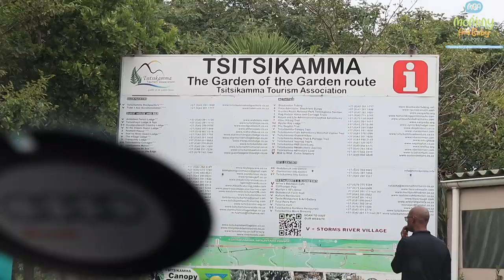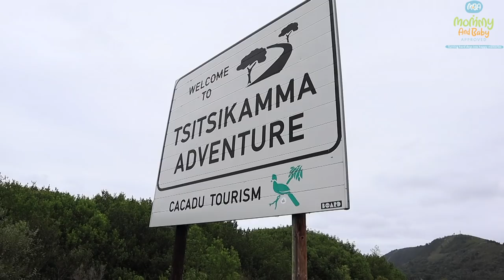AT THE WORLD'S HIGHEST BUNGEE BRIDGE - TSITSIKAMMA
What's up Besties
It's becoming hard to keep track of the days while on the road...BUT...We finally got to go to the World's highest bungee bridge. Emotions were high, excitement, nerves, you name it. We also got to spend some time with Gabby while in Port Elizabeth then made the drive to George where we got a campsite with thee most gorgeous view.

xoxo

Hi Besties.